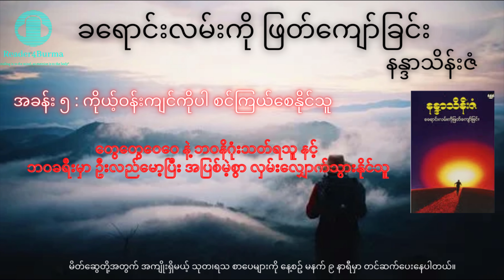အခန်း ၅ : ကိုယ့်ဝန်းကျင်ကိုပါ စင်ကြယ်စေနိုင်သူ ၊ ခရောင်းလမ်းကို ဖြတ်ကျော်ခြင်း - နန္ဒာသိန်းဇံ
အားလုံးပဲ မင်္ဂလာပါ။
Reader4Burma AudioBook Channel လေးကနေ ကြိုဆိုပါတယ်။
ကျွန်တော်ရဲ့ ဒီ Channel လေးနေ မိတ်ဆွေတို့အတွက် အကျိုးရှိမဲ့ သုတရသ စာပေတွေနဲ့ တိုးတက်ကြီးပွားရေးနဲ့ သက်ဆိုင်တဲ့ စာပေတွေကို နေ့စဥ် တင်ဆက်ပေးမှာ ဖြစ်ပါတယ်။
ကျွန်တော်တို့ အမြဲကြားနေကျ ဖြစ်တဲ့ နေ့တိုင်း မိနစ် ၃၀ လောက် စာဖတ်သင့်ဆိုပေမဲ့ အခုလို အချိန်မျိုးမှာ စာဖတ်ဖို့ သီးသန့် အချိန် မပေးနိုင်တဲ့ လူများအတွက် စာဖတ်တဲ့ တာဝန်ကို ကျွန်တော် က ယူပေးပါရစေ။
မိတ်ဆွေတို့အနေနဲ့ လမ်းသွားရင်း၊ အလုပ်လုပ်ရင်း၊ အနားယူရင်း နဲ့ အကျိုးရှိတဲ့ စာပေတွေကို နေ့တိုင်း တင်ဆက်ဖို့ ရည်ရွယ်ထားပါတယ်။
မိတ်ဆွေတို့ ဖတ်စေချင်တဲ့၊ ဖတ်ချင်ပေမဲ့ အချိန်မပေးနိုင်လို့ မဖတ်ဖြစ်တဲ့ စာအုပ်များရှိရင်လည်း ကွန့်မန့်ပေးပြီး ဖတ်ခိုင်းလို့ ရပါတယ်ဗျ။